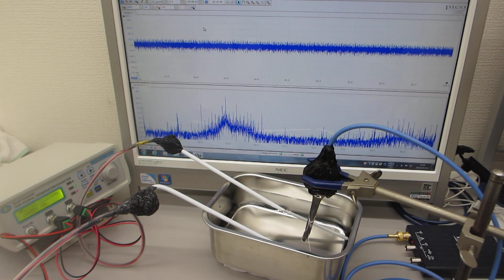市販のファンクションジェネレータを利用した超音波発振制御システム（超音波システム研究所）